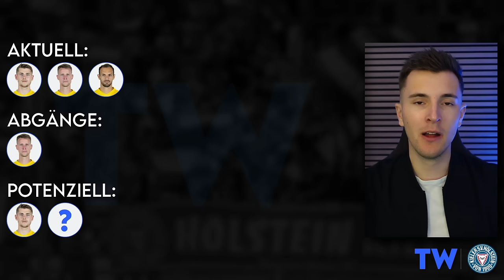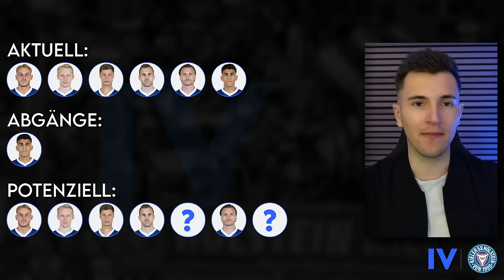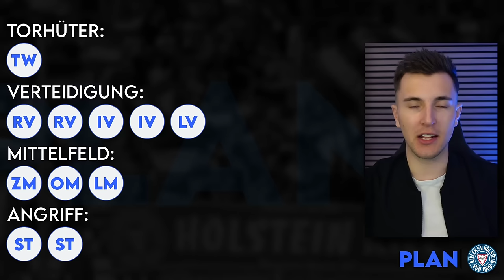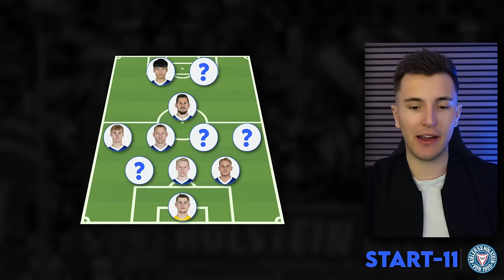Holstein Kiel: So muss sich der Kader beim Bundesliga-Aufstieg ändern! | Kaderplanung 2024